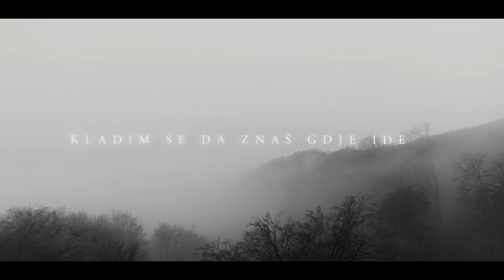Mayales - Divlje pastrve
Glazba: P. Beluhan – L. Geček
Tekst: P. Beluhan
Aranžman: P. Beluhan – L. Geček – V. Mičeta – P. Miholjević – J. Ferina – E. G. Cipal
Produkcija: P. Miholjević – J. Ferina – P. Beluhan

Kamera, montaža, postprodukcija, grafika: Dinko Šimac
Ideja: Petar Beluhan, Dinko Šimac